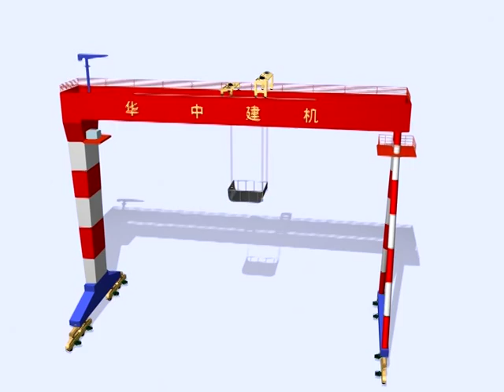Working Principle of ZZHZ Ship Building Gantry Crane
ZZHZ ship building gantry crane is widely used for shipyard, which has functions of lifting, handling and segmented turning in the air.